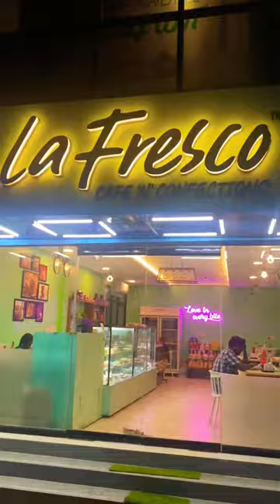foodie shorts pizza cake InduVj vlogs karaikudi lafresco tamil trending girl fun moment